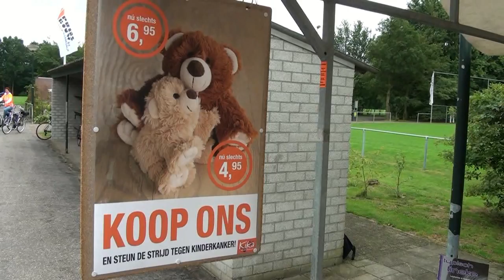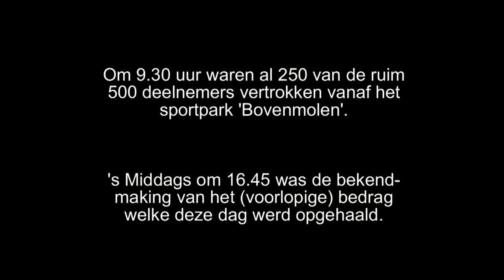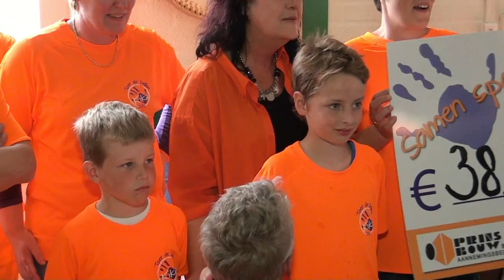Toer de Dellen 2012